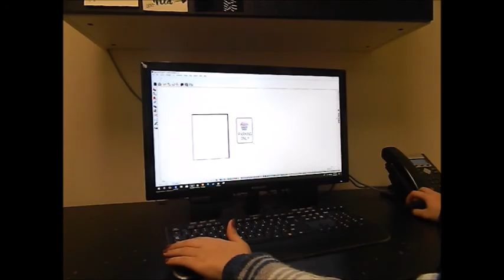How To Make a Custom Road Sign - 60 Second Video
How to make a custom road sign:
Step 1: Design the custom sign
Step 2: Print the sign using the Avery Dennison Traffic Jet
Step 5: Apply the sign
Step 6: Package and ship the sign to the customer!